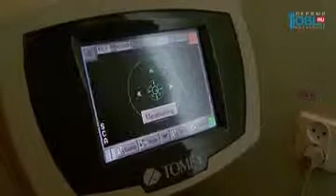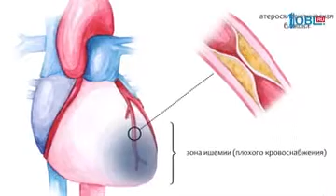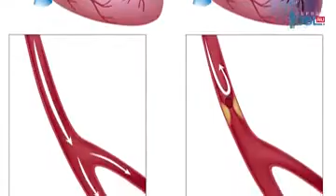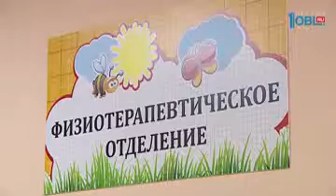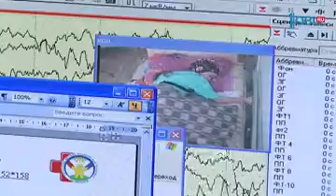О здоровье 11.02.2017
Зимний период – серьезное испытание для всего организма. В холодное время года особенно опасны вирусные инфекции и их последствия. С нагрузками каждый борется по-своему. В этом выпуске программы мы расскажем, чем приходится расплачиваться за употребление вредной пищи или чрезмерное увлечение гаджетами. И как свести на нет негативные последствия переедания.